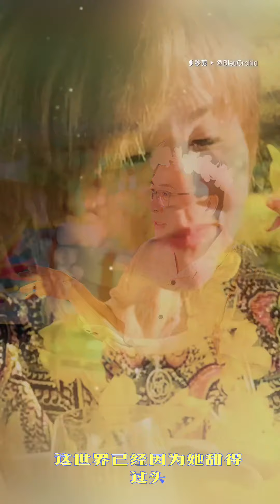Magical Hawaiian Beach Party at Yvonne and CY's Home! 🌺✨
Step into paradise with us as we transform Yvonne and CY's beautiful home into a tropical Hawaiian oasis for the ultimate beach party experience! 🏝️🌺 Immerse ourselves in the enchanting world of Hawaiian Lai flowers, vibrant tropical decor, and the sounds of lively music that will transport us straight to the shores of Hawaii. Sip on exotic wines, cocktails, and enjoy delicious Hawaiian French cuisine as we celebrate in style with our closest friends. Watch as we don our stunning Hawaiian outfits, dance under the stars, and create unforgettable memories in this magical setting. Special thanks to the talented magician king David for capturing all the professional video clips and pictures that truly bring this Hawaiian paradise to life. Come along on this incredible journey with us and soak up the sun, fun, and friendship at this unforgettable Hawaiian beach party! 🌺🍹✨